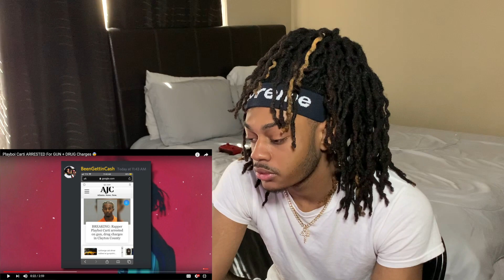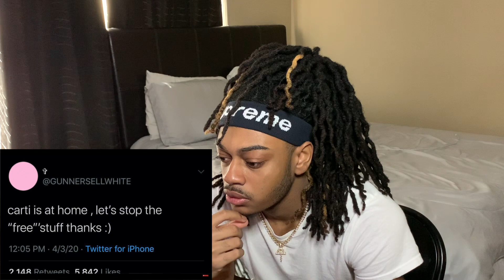BIGGEST Playboi Carti Fan Reacts To Him Being Arrested **ALMOST CRIES**